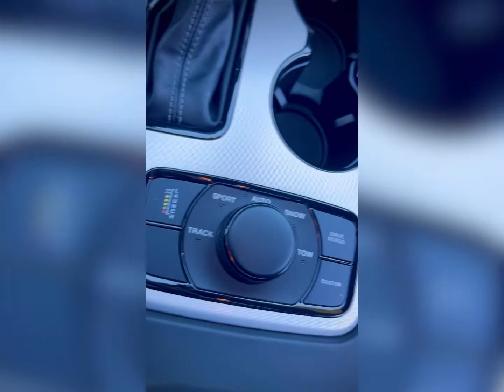2021 Jeep Trackhawk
Check out this Jeep TrackHawk in Bright White!
It has a 6.2L (v8) Supercharged HEMI SRT Engine and an 8-speed automatic transmission in it.
Added options from the factory include the following:
-Trailer Tow Group IV
20"x6.5" Aluminum Spare Wheel
Compact Spare Tire
7 and 4 Pin Wiring Harness
Class IV Receiver Hitch
-Signature Leather Wrapped Interior Package
Laguna Leather Performance Seats
Leather Wrapped Lower Panels
-High Performance Audio
19 Speaker High Performance Audio
825 Watt Amplifier
-Red Seatbelts
-Dual Pane Panoramic Sunroof
Premium Headliner
-295/45ZR20 BSW 3–Season Tires